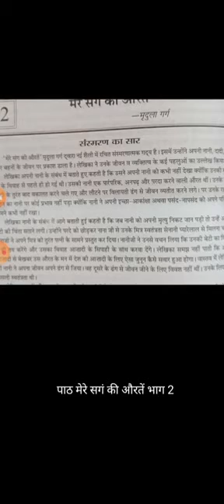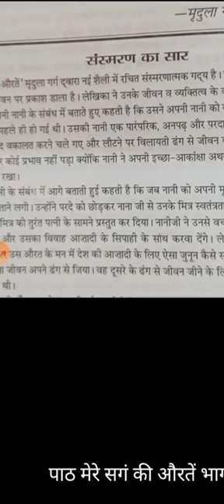Class9 subject Hindi Topicमेरे सगं की औरतें भाग 2